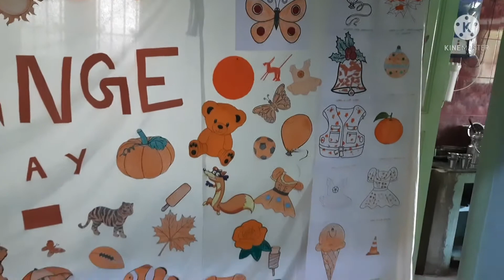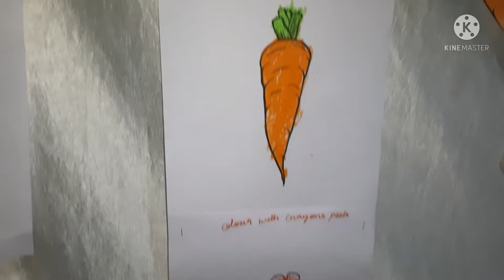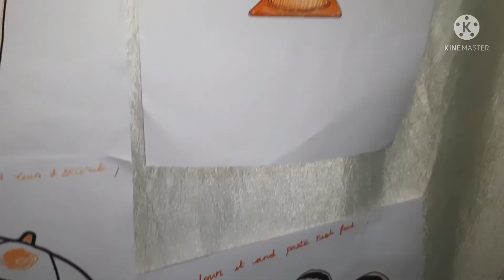orange day celebration at school/ orange day celebration/ orange colour activity for kids/ orange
we are celebrate at home when lockdown time. we are very interested to did this. my kid is engaged with this. it's a fine motor activity.  more fun and enjoyment learning.